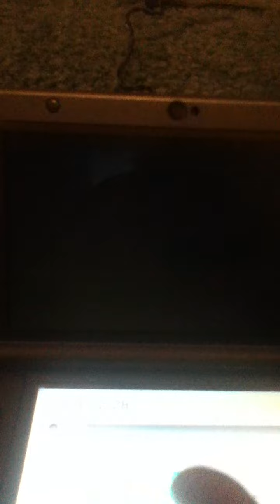Gromit and fluffles (: